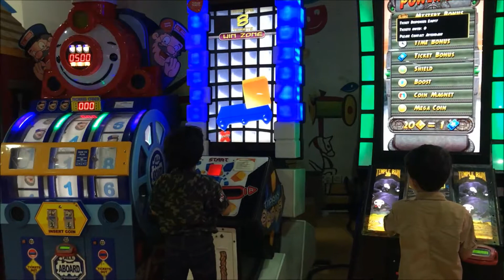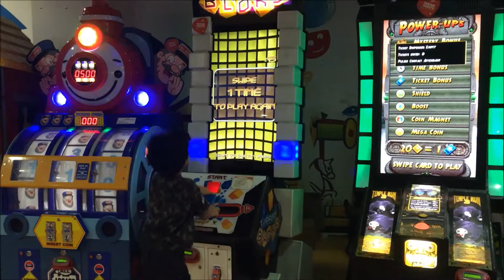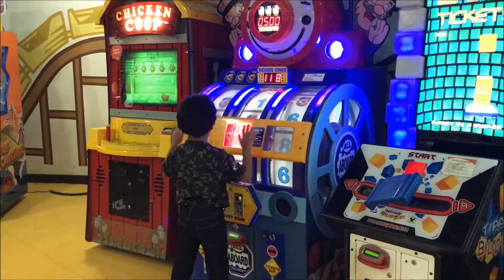Sam knows it | Sam goes to Gaming Zone - 2 | Fun rides and games | fun for kids | kids video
Sam loves to play games in the gaming zone. In this video Sam plays some exciting games. Enjoy this cool video where Sam shares his experience of enjoying some cool fun rides at the mall.

Sam knows it is a channel made for kids, to share with the kids what Sam experiences in his life and what he learns from those experiences. Sam wishes to build a community based on this concept of knowledge sharing and love for fun. Ranging from his school activities such as home work or assignments or project work to his new toys, fun rides at amusement parks, gaming zones etc, Sam will try and show that all to his friends through the videos on this channel.

Having fun is all important, but having a sense of responsibility is also very important for kids, therefore Sam will also focus on teaching kids about some good habits and how kids can actually contribute in household chores and help their parents.